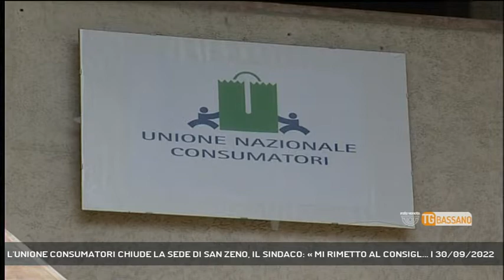L'UNIONE CONSUMATORI CHIUDE LA SEDE DI SAN ZENO, IL SINDACO: « MI RIMETTO AL CONSIGL... | 30/09/2022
TG Bassano del Grappa 30/09/2022 - CASSOLA - Scade il contratto di affitto per la sede di San Zeno di Cassola dell'unione consumatori e il comune non intende rinnovarlo. Ma il sindaco si rimette al consiglio comunale || Non intende rilasciare dichiarazioni il sindaco di Cassola, Aldo Maroso, dopo la notizia della chiusura dello sportello dell'unione dei consumatori di San Zeno e le dichiarazioni del suo presidente, Antonio Tognoni. Il primo cittadino, raggiunto telefonicamente, dice di non voler creare alcuna polemica sulla vicenda e tiene però a precisare che non si tratta di una revoca, ma della scadenza di un contratto annuale che per 17 anni è stato tacitamente rinnovato. L'ufficio, dato in comodato gratuito all'associazione, che nel tempo è diventata un punto di riferimento per tantissime persone del territorio, ora dovrà essere sgomberato entro il 31 dicembre 2022. Maroso lascia l'ultima parola al prossimo consiglio comunale, quando la questione verrà discussa, per capire se l'unione consumatori potrà continuare con il suo operato in piazza a San Zeno o se il comune destinerà ad altri usi le stanze sopra le poste. Di sicuro il presidente Tognoni ha garantito battaglia: non starà a guardare e farà di tutto perchè la sede dell'unione consumatori non venga chiusa. (Servizio di Vanessa Banzato) - Segui Rete Veneta anche sul digitale terrestre! Visita il sito